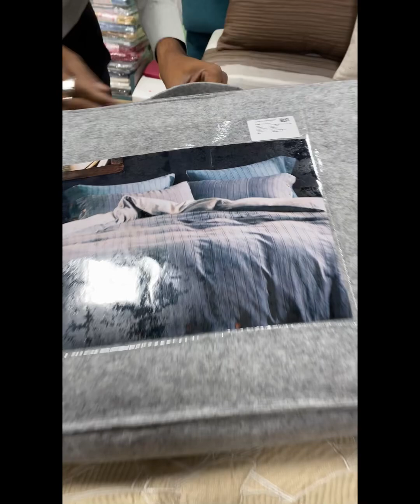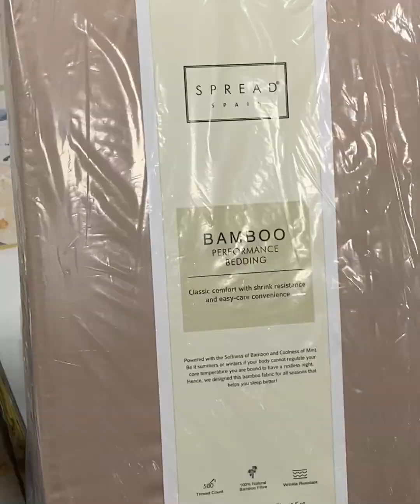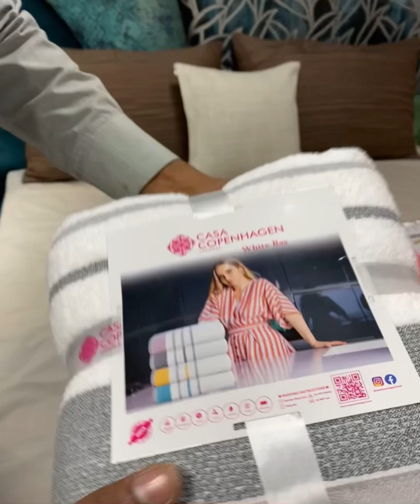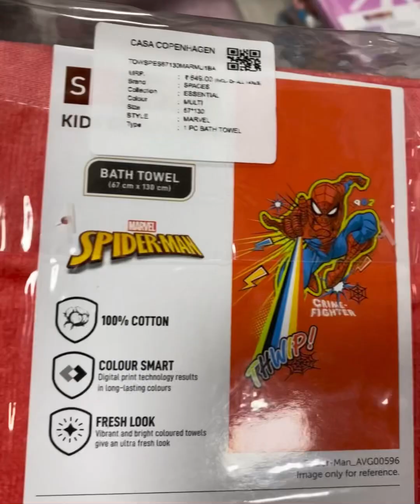Revamp your living space with My Casa Copenhagen’s home furnishing collection.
📍 LP House, Sardar Patel Stadium Rd, Opp. Sardar Patel Stadium, Kamla Society, Hindu Colony, Navrangpura, Ahmedabad

🕙 11am - 8:30pm
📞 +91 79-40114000